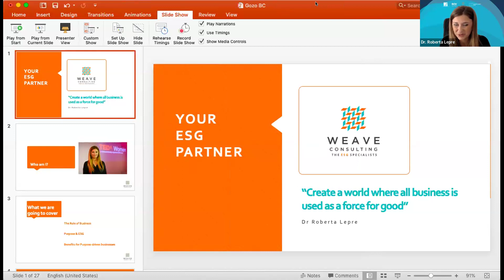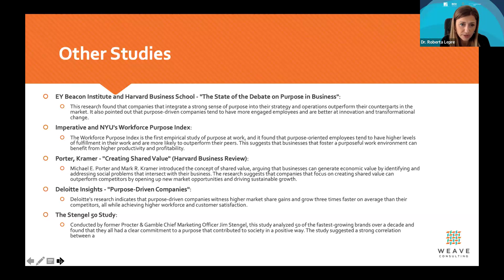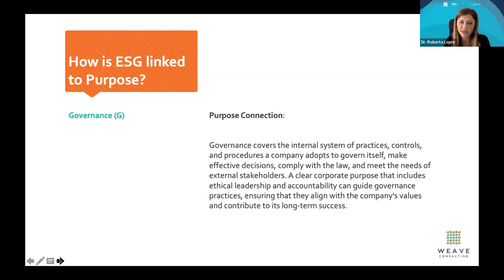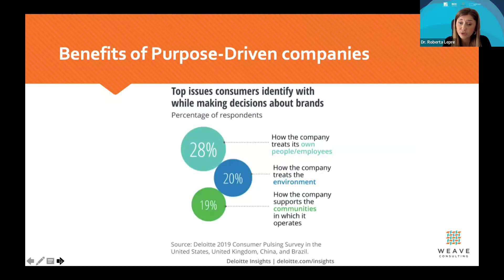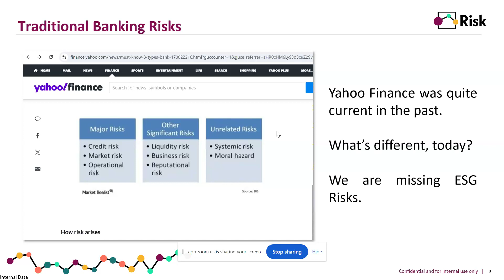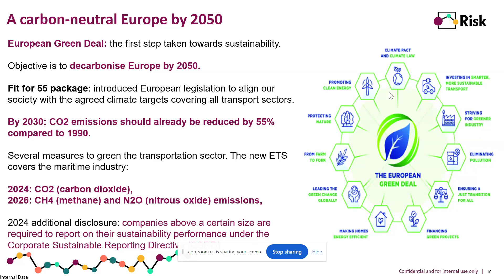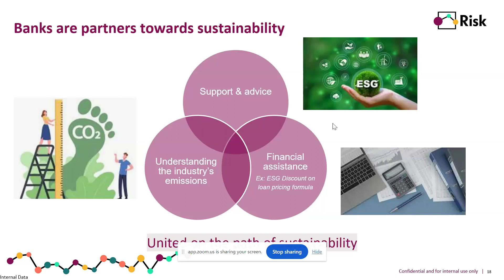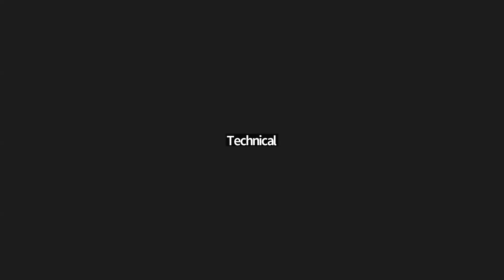22-03-24 - Webinar 1 - ESG for SMEs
ESG principles, which stand for Environmental, Social, and Governance, can benefit small and medium-sized enterprises (SMEs) in various ways. Implementing ESG practices can enhance sustainability, improve risk management, and contribute to long-term success. ESG principles can help SMEs through: (a) Improved reputation and brand value; (b) access to capital; (c) risk mitigation; (d) operational efficiency; (e) regulatory compliance; (f) market access and differentiation: (g) stakeholder engagement; (h) long-term resilience; (i) innovation opportunities; and (j) talent attraction and retention.  In summary, integrating ESG principles into business practices can bring numerous benefits to SMEs, ranging from financial advantages to enhanced stakeholder relationships and long-term resilience.  This webinar provided useful insights on the importance of adhering to ESG, and why they need to adhere to the ESG criteria from a banking perspective.